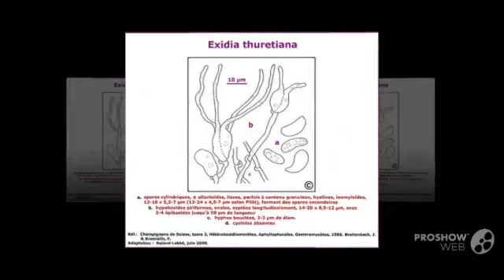Exidia thuretiana - fungi kingdom